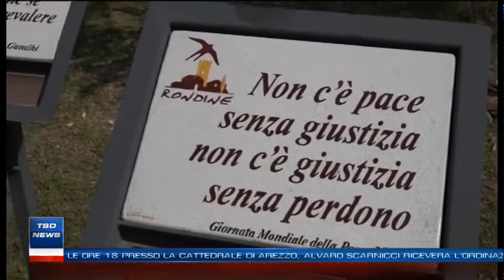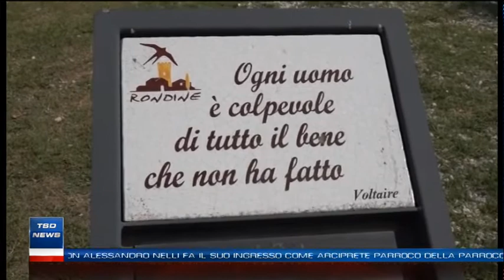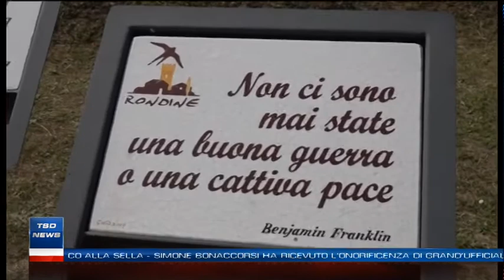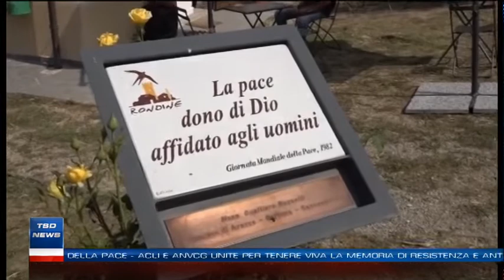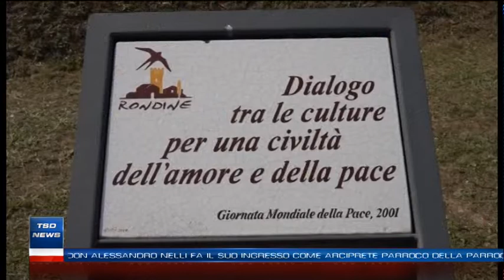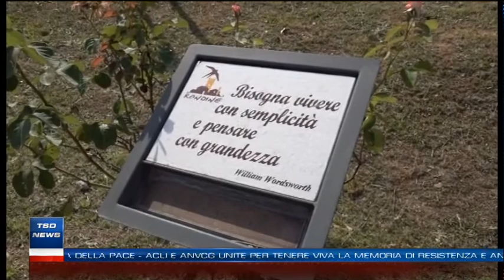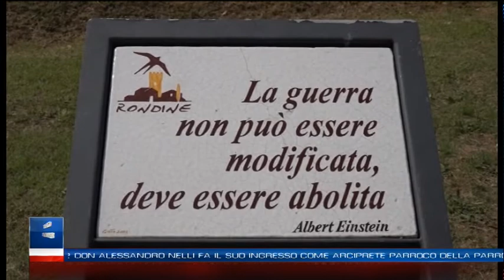Tg del 17 giugno 2022